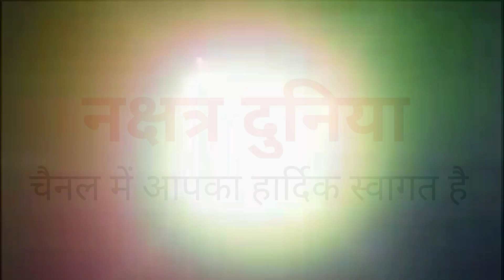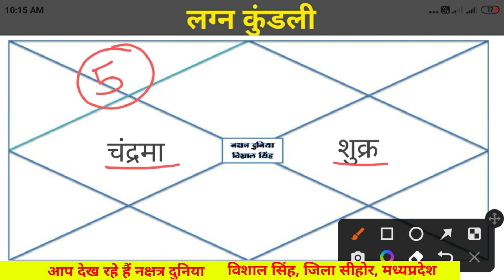सत्यता की कसौटी पर परखे गए चंद्रमा से संबंधित 5 ज्योतिषीय सूत्र with 5 examples